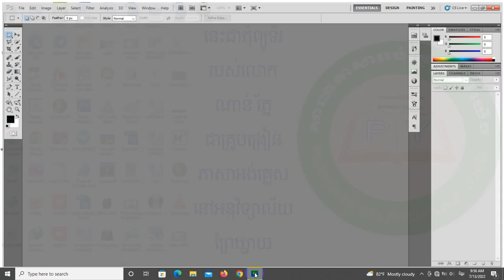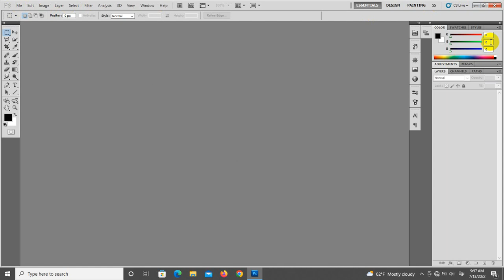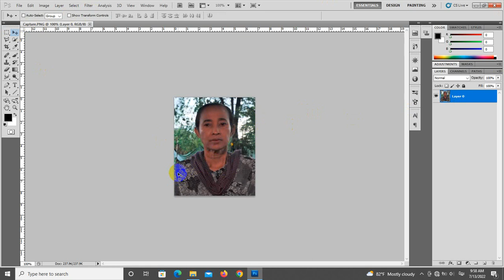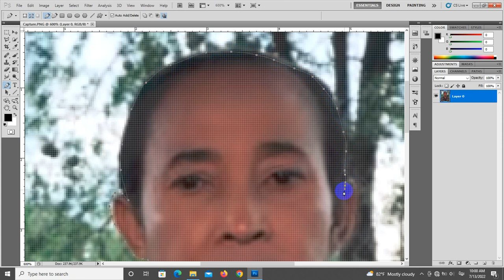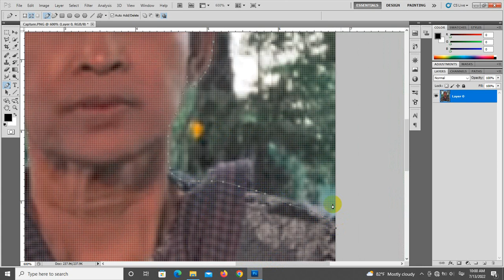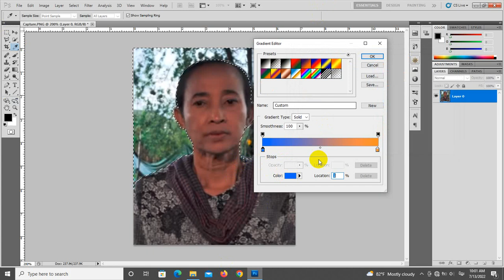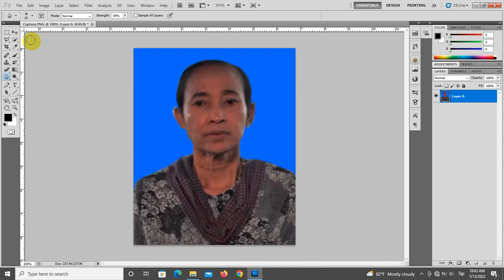របៀបធ្វើរូបថត 4x6 cm/How to make a photo 4x6 cm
Please subscipt me/របៀបធ្វើរូបថត 4x6 cm/How to make a photo 4x6 cm
easy.